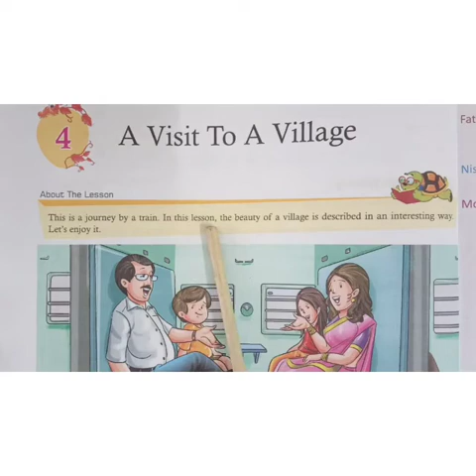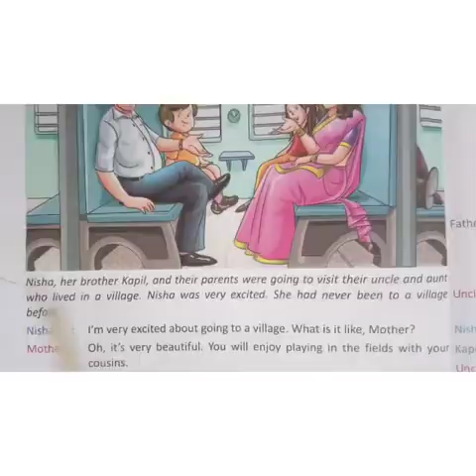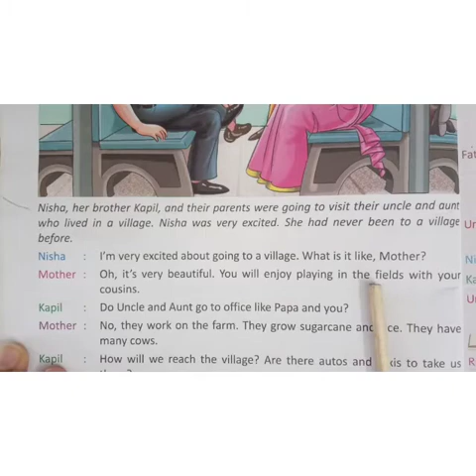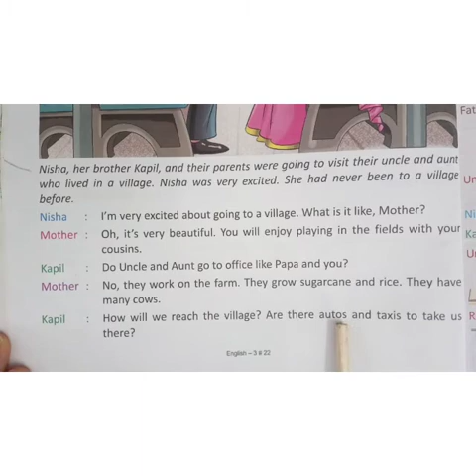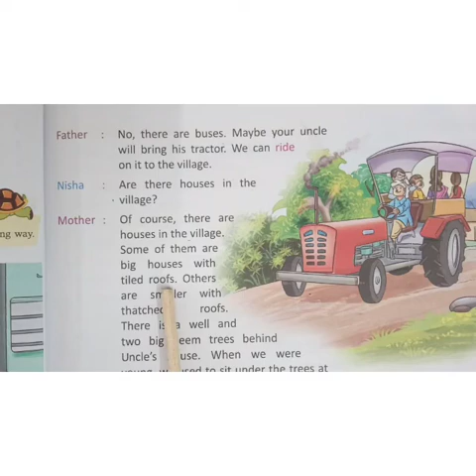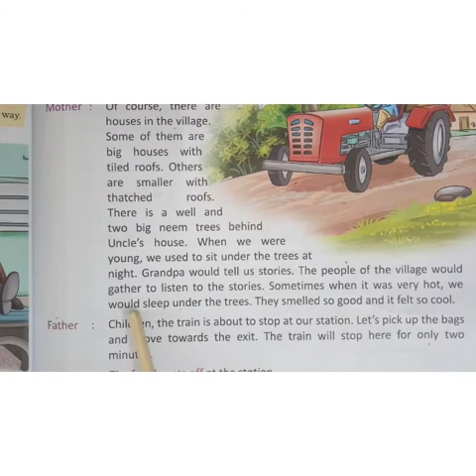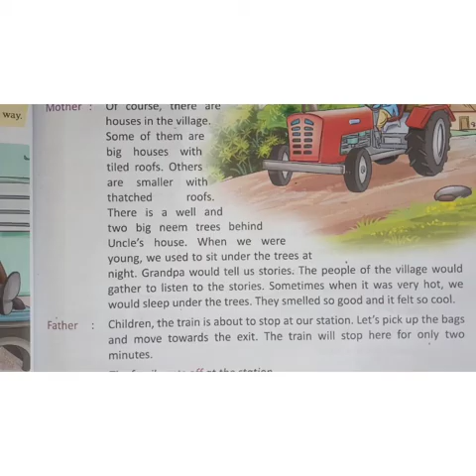Class-3 | Subject- English 1 | Chapter- 4 | Topic- A Visit To A Village | 02/09/2020